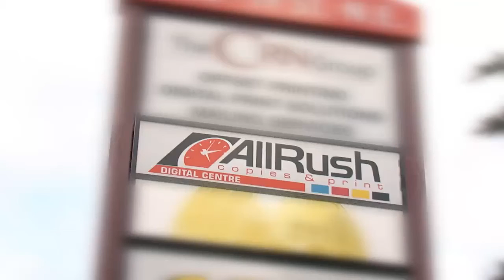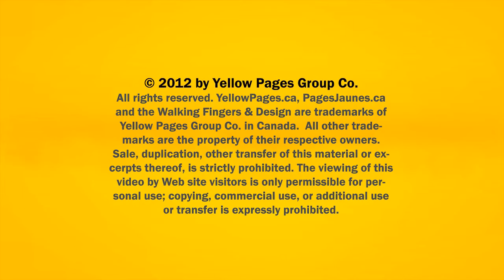Printers Calgary AllRush Copies & Digital Print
AllRush Copies & Digital Print located in Calgary is an excellent choice if you are looking for printers or inkjet.